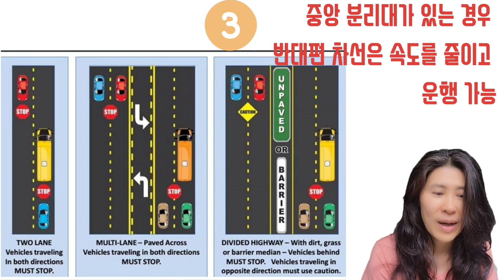미국 애틀랜타 이민자를 위한 나태주 시인과 문학축제 / 애틀랜타 코리안 페스티벌 / 슈가로프 한국학교 / 스쿨버스 스탑 사인 무시하면 벌금 1천불까지~~ 애틀랜타 이야기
안녕하세요.
애틀랜타의 이야기를 영상에 담았습니다.
애틀랜타 소식을 전해드리고 공유하고자 합니다.
애틀랜타에 사시는 분들과 한국에서 애틀랜타를 그리워하시는 분들께 도움이 되는 영상을 만들고 싶습니다.
감사합니다.

월풀(자꾸지) 청소 세제
부엌, 화장실 전용 수세미